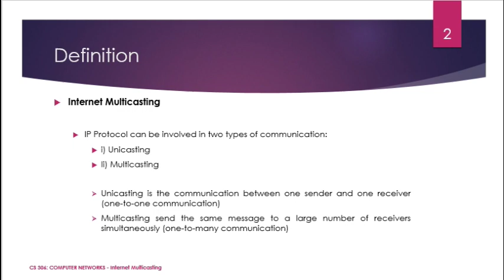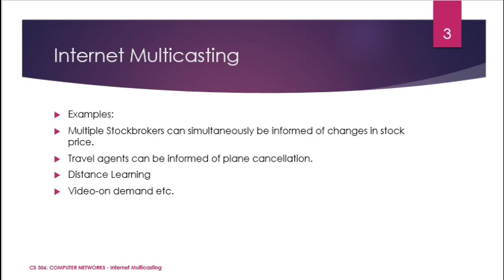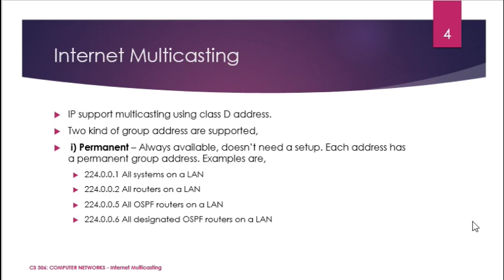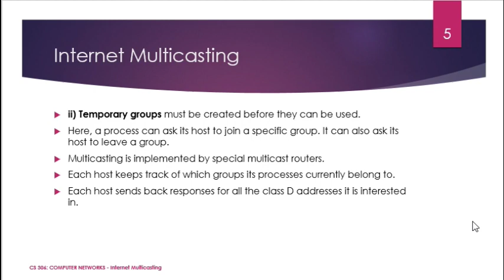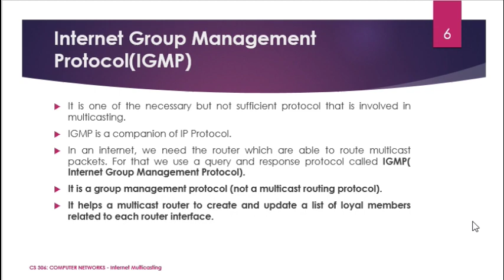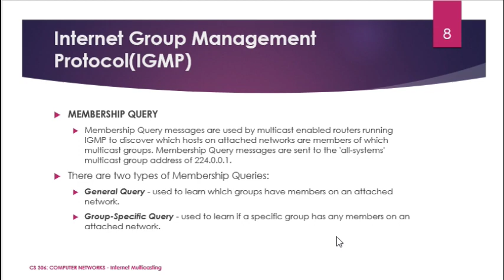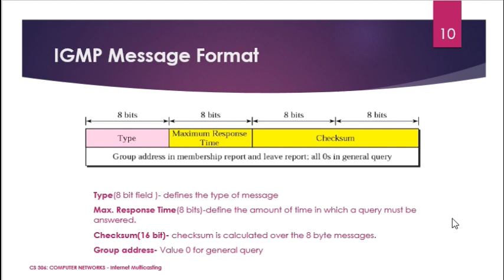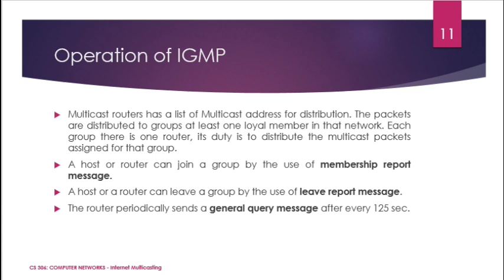Internet Multicasting- IGMP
It describes about internet multicasting protocol and the example IGMP.